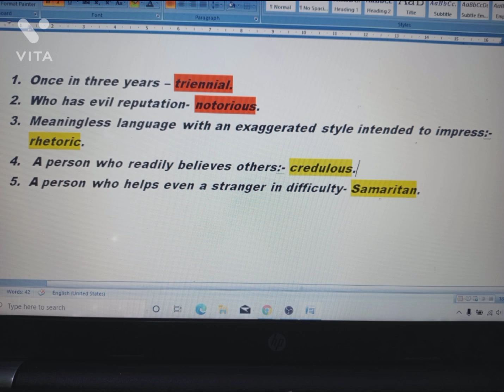one word substitution class-7.